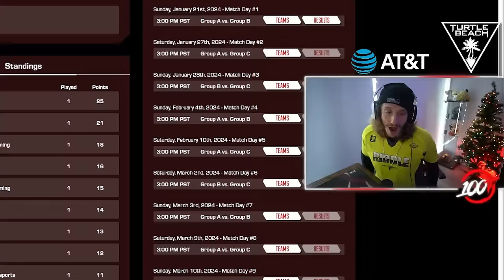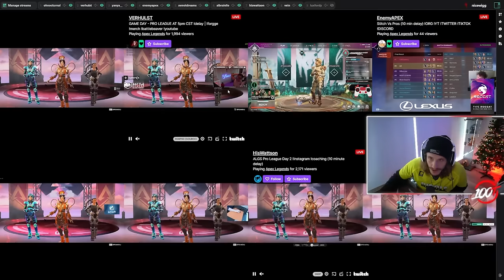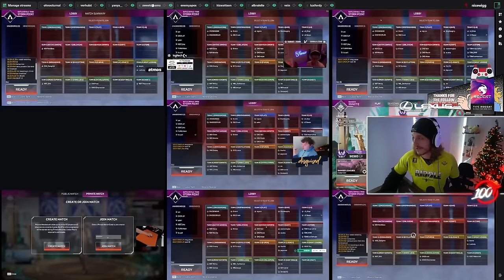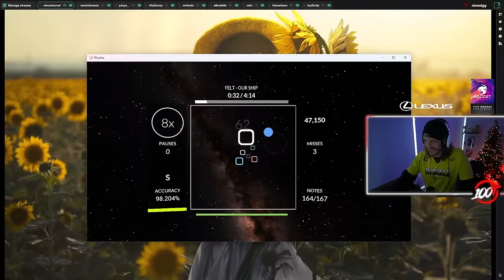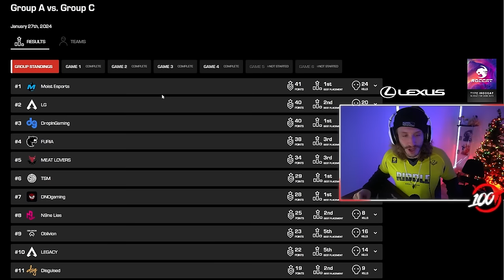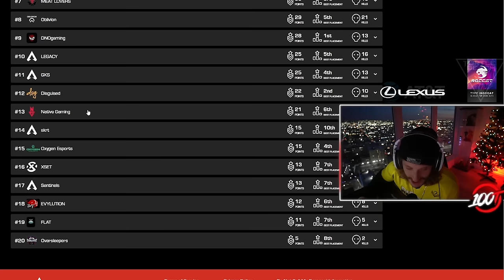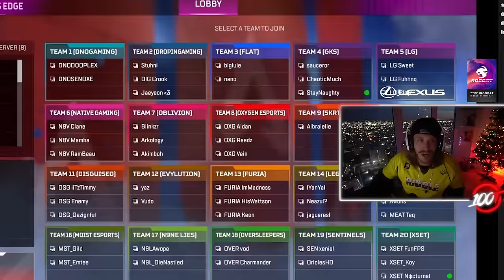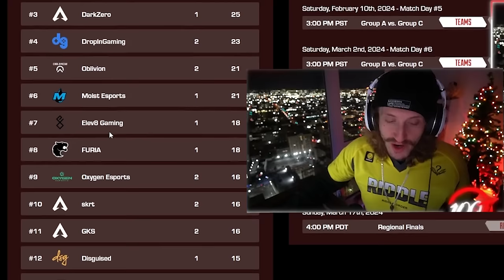LG Get A HUGE 20 Kill Game In NA ALGS Day 2! (B Stream Watch Party)